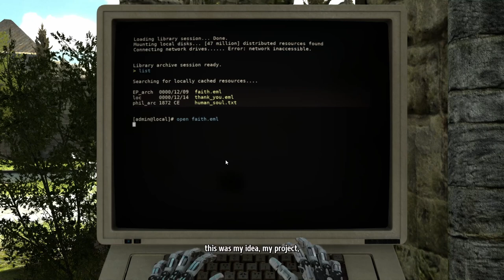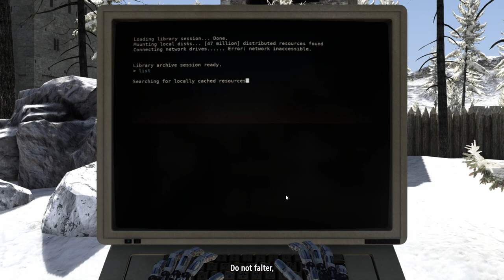The Talos Principle - Let's play - Ep. 11